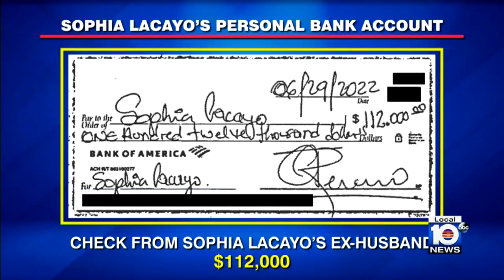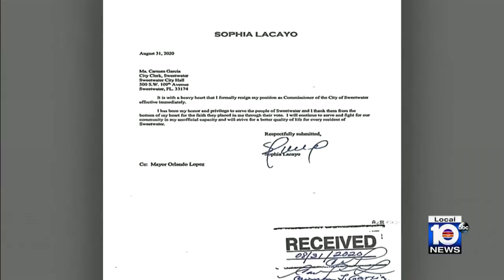Miami-Dade State Attorney gives update after arrest of former Miami-Dade Commission candidate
Miami-Dade State Attorney Katherine Fernandez Rundle held a press conference Wednesday following the arrest of a former Miami-Dade County Commission candidate.